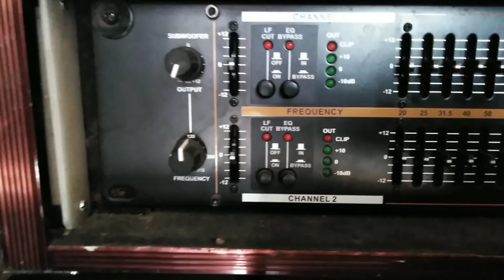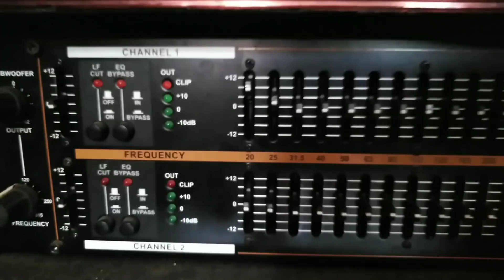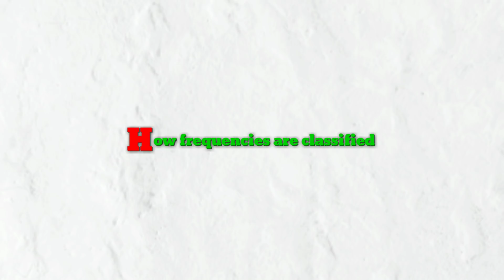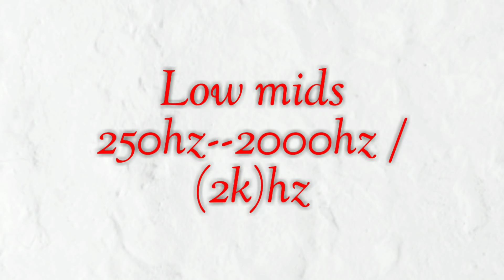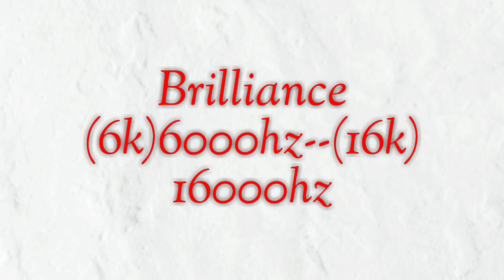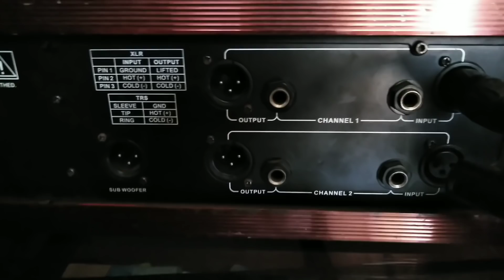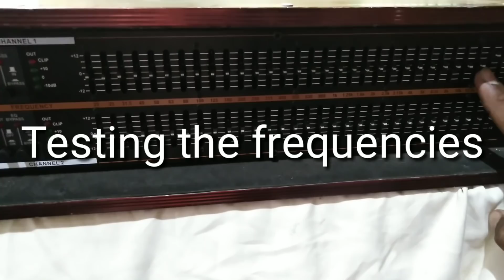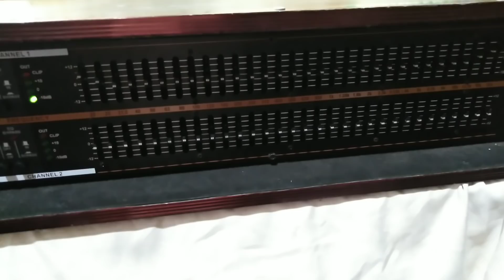What is a graphic equilizer in malayalam|എന്താണ് ഒരു graphic equilizer|sound mixer basic|SMseq321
എന്താണ്  ഒരു  graphic  equilizer എന്താണ്  അതിന്റെ  ഉപയോഗം . ഒരു  live  PA സിസ്റ്റത്തിൽ  എങ്ങനെ  ഇവ  connect  ചെയ്യണം
Studiomaster seq312
Dbx 2series 231s equilizer buy
dbx 12 series equilizer buy
dynatech151xs equilizer
behringer equilizer
the purpose of connecting a geq to a live sound system and the various band separtion invoved in seperation of an eq frequency is illustrated
all the tips and techniques are focused mainly based on live pa systems